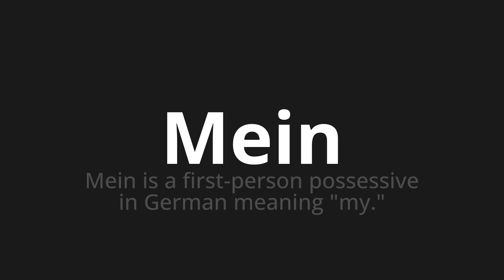How to pronounce Mein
Master the Pronunciation of 'Mein which means mine' - which means : My is a first person Possessive in German Meaning "My." 📝 with @PronunciationGerman 🎓🗣️ - [Your Guide to German]

Learn to pronounce 'Mein' perfectly in German with our easy and engaging tutorial by @PronunciationGerman! 📖📽️ In this comprehensive video, we provide you with native speaker examples 🗣️👂 and phonetic breakdowns 🎵 to ensure you get the pronunciation just right.

How to say My in German